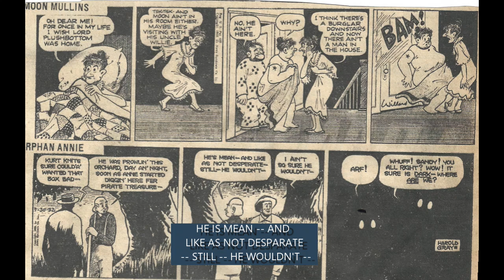Vintage Audio Cartoon Early 1950s - 93